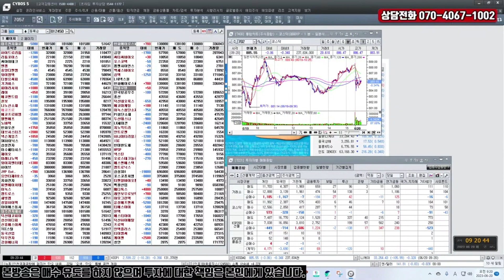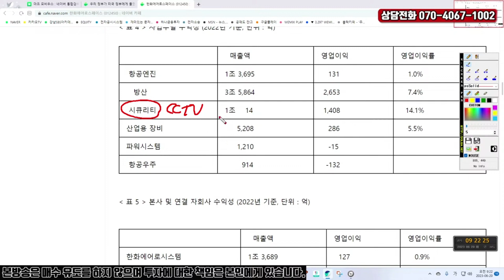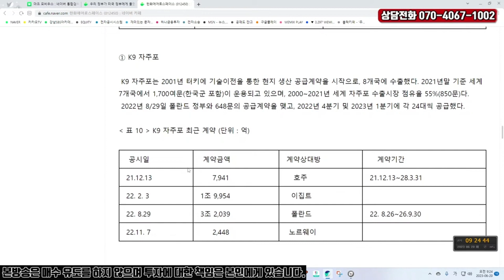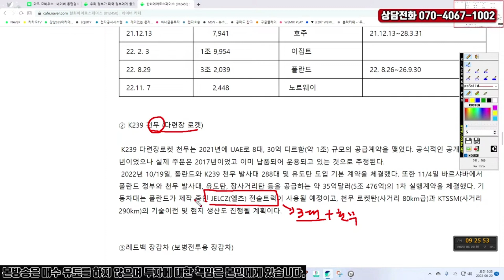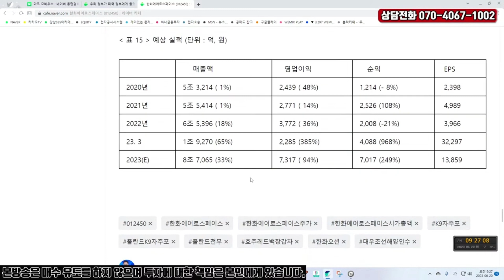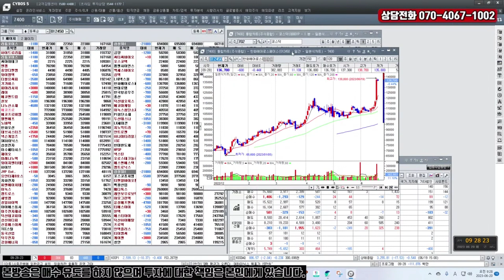한화오션 인수 마무리로 육, 해, 공을 아우르는 종합방산업체로 변신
대우조선해양 이수 마무리
주력 방산 제품 현황
우주항공 분야의 핵심 기업